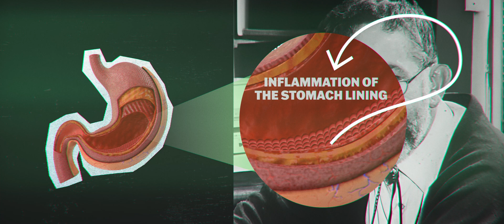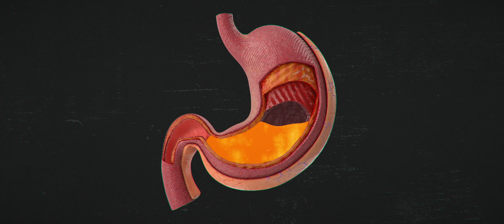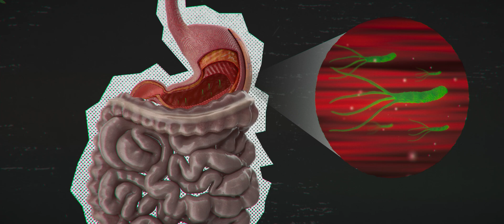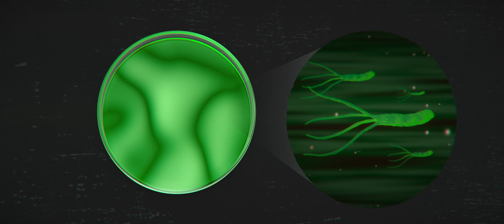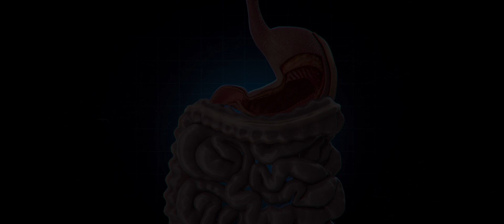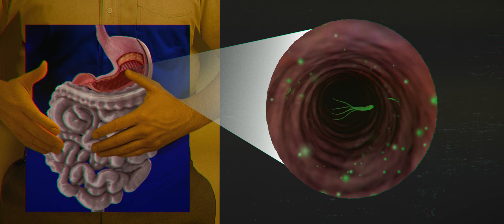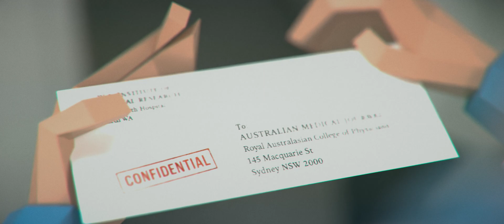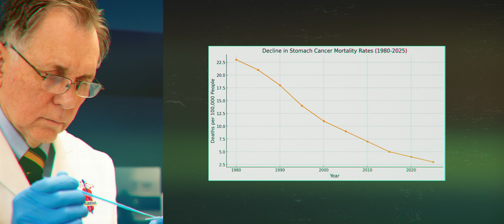The Doctor Who Risked His Life Drinking Bacteria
🧪 The Doctor Who Drank Deadly Bacteria to Save Millions | The Incredible Story of Barry Marshall

Would you risk your life for science? In 1982, Australian physician Dr. Barry Marshall did exactly that—drinking a Petri dish filled with deadly bacteria to prove a groundbreaking medical theory. His courageous, shocking experiment would forever change the understanding of stomach ulcers, bacteria, and modern medicine.

In this fascinating medical documentary, we explore how Barry Marshall challenged the medical establishment, risked his own life, and discovered the true cause of gastritis and stomach ulcers. Ridiculed by peers and dismissed by experts, Marshall's radical decision to drink bacteria not only stunned the medical community but led to breakthroughs that saved millions of lives worldwide.

🔬 What You'll Discover in This Video:
- The true story behind the doctor who willingly ingested deadly bacteria.
- Why Barry Marshall was driven to perform such a dangerous experiment.
- How this single courageous act revolutionized medicine and ulcer treatment.
- The harsh skepticism and resistance Barry faced from the medical community.
- The lasting impact of Marshall’s experiment on global healthcare today.

From being laughed at by doctors to winning a Nobel Prize, Barry Marshall’s incredible journey highlights the power of curiosity, courage, and perseverance in the face of adversity. His revolutionary discovery reshaped modern medicine and continues to save countless lives every year.

📚 Explore More Medical History:
Join Pulse to uncover more incredible stories from the history of medicine, groundbreaking discoveries, and extraordinary individuals who changed healthcare forever.
Timecodes
0:00 - Intro
00:35 - Humble Beginnings
02:05 -  A Chance Meeting
06:07 - Desperate Times
08:37 - Desperate Measures
10:53 - The Aftermath